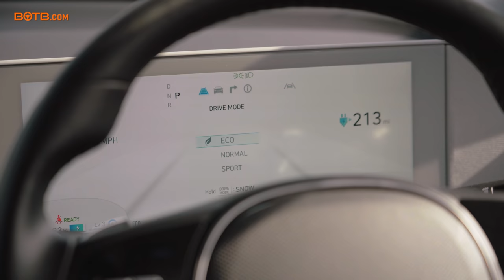Electric Win! Hyundai Ioniq 5 | BOTB Dream Car Winner | Olivier Cateysson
It was a bright and sunny Tuesday morning when Christian hopped on a video call to surprise this week's Dream Car winner, Olivier Cateysson, over in Cork.

As he works for a security company, Olivier was initially sceptical about answering the call, but was definitely pleased he did as Christian flipped the camera to reveal he'd won the incredible Hyundai Ioniq 5!

Crowned 'Car of the Year' by AutoExpress in 2021, this almost £50,000 top of the range model is one seriously cool EV that can sprint to 0-62mph in just 5.2 seconds. And the inside is a masterpiece too, with acres of space and a huge infotainment screen - it really does feel like driving the future!

"I could just fly over and kiss you!" Olivier exclaimed in pure elation! Huge congrats!